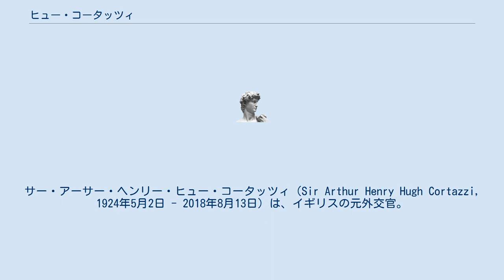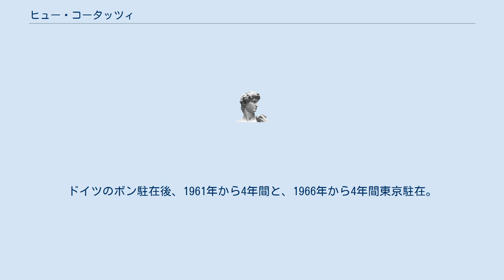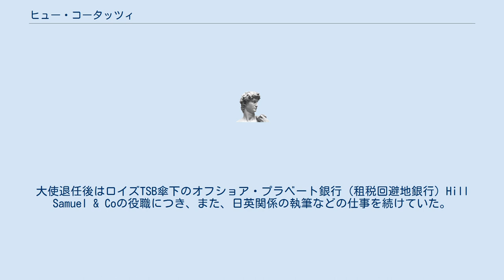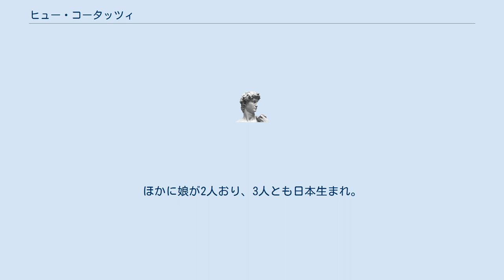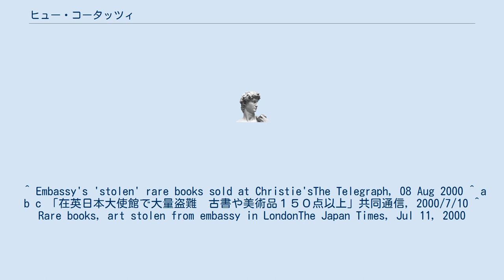ヒュー・コータッツィ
サー・アーサー・ヘンリー・ヒュー・コータッツィ（Sir Arthur Henry Hugh Cortazzi, 1924年5月2日 - 2018年8月13日）は、イギリスの元外交官。
セント・アンドリュー大学卒。
1946年来日。
1980年から1984年まで駐日英国大使を務めた。
日本アジア協会の代表(1982–1983)、ロンドン日本協会の代表(1985–95)も務め、数多くの日英関係と日本の歴史に関する本を執筆。
ジャパンタイムズにも度々投稿していた。
 父親が教師をしていたカンブリア (イングランド)にあるボーディング・スクール「セドバー・スクール」を出たあと、セント・アンドリュー大学で学ぶ。
戦争のため日本語通訳育成が必要となったことから、セント・アンドリュー大学では日本語学習者を募集しており、1943年から4年間、イギリス空軍で働くかたわら、日本語も学び始める。
駐留したシンガポールでは上官らの日本語通訳を務め、1946年から1年3か月間、日本に駐在。
この経験から外交官になることを決め試験を受けたが、成績が足りなかったことと、名門のオックスブリッジ卒でなかったこともあり、叶わなかった。
1947年から2年間、ロンドン大学の東洋アフリカ研究学院で日本語を学び、再び外交官試験を受けて合格し、外務省に入る。
 外交官としてシンガポールを経て1951年から3年間東京勤務。
ドイツのボン駐在後、1961年から4年間と、1966年から4年間東京駐在。
王立防衛大学で学んだ後、ワシントンD.C.駐在。
1975年より駐米大使次官代理となり、外務・英連邦省より1980年に駐日大使を任命される。
同年、聖マイケル・聖ジョージ勲章を受けナイト叙任。
大使退任後はロイズTSB傘下のオフショア・プラベート銀行（租税回避地銀行）Hill Samuel & Coの役職につき、また、日英関係の執筆などの仕事を続けていた。
2018年8月13日にロンドンにて死去。
94歳没。
 コータッツィらがロンドン日本協会(日本大使が代表を務める日英協会)に寄付し、在英国日本国大使館（大使林貞行）内に保管されていた古書・古地図のコレクションの一部が盗まれ、クリスティーズのオークションにかけられていたことが2000年に発覚した。
事の発端は、コータッツィが大英博物館近くの古書店で、自分が寄贈した本2点が売られているのを発見したことで、警察の捜査の結果、約150点が大使館倉庫から盗まれ、その一部が国内外の古書店やオークションに流通していることがわかった。
 ロンドン日本協会から蔵書整理要員として大使館図書館へ派遣されていた英国人男性が事件発覚後、一部窃盗を認めた。
蔵書はロンドン日本協会が設立以来100年に渡って集めた稀覯本の一部で、盗まれた本には、市場価格数百万円のものも含まれ総額数千万円にのぼると見られている。
犯人は盗品を除外して蔵書目録を作成するなどして犯行を隠蔽していた。
同コレクションは研究者にすら原則非公開とされていた一方、犯人は3年間に渡って窃盗を続けており、日本大使館の杜撰な管理ぶりが指摘された。
 息子のウィリアム・ジュリアン(1961年 - )は、ウェストミンスター・スクール、インペリアル・カレッジ・ロンドンを卒業後、インペリアル・ケミカル・インダストリーズ（ICI、2008年アクゾノーベル(AkzoNobel)により買収）に勤務、米国在住。
ほかに娘が2人おり、3人とも日本生まれ。
^ The Japan Times Online - ^ a b c d インタビュー - チャーチル・カレッジ（ケンブリッジ大学） ^ a b Miss Lassen Wed To W. J. CortazziThe New York Times, April 1, 1990 ^ “元駐日英大使、コータッツィ氏死去　元正論執筆メンバー　９４歳”. 産経新聞社. (2018年8月15日). 2018年8月16日閲覧。
 ^ Embassy's 'stolen' rare books sold at Christie'sThe Telegraph, 08 Aug 2000 ^ a b c 「在英日本大...